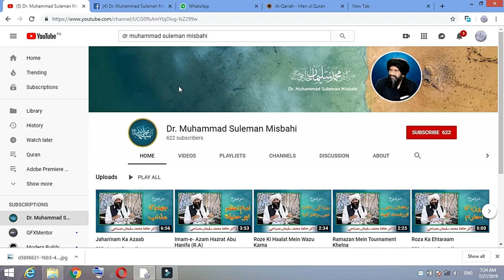Qurbani In Pakistan | Dr. Muhammad Suleman Misbahi